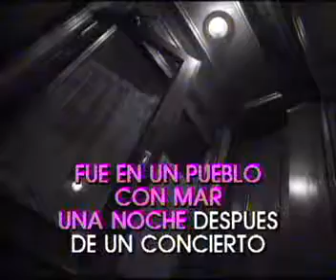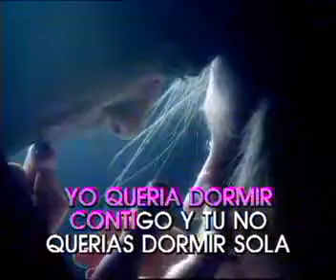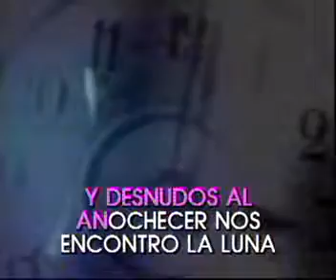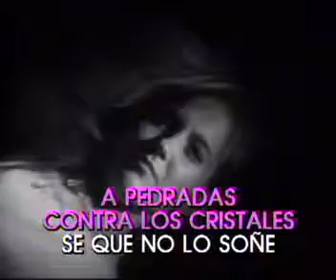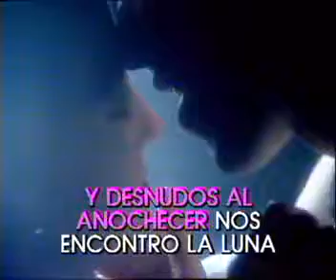JOAQUIN SABINA Y NOS DIERON LAS DIEZ